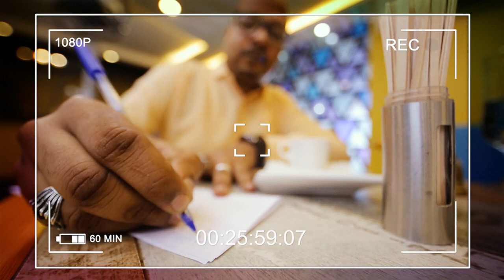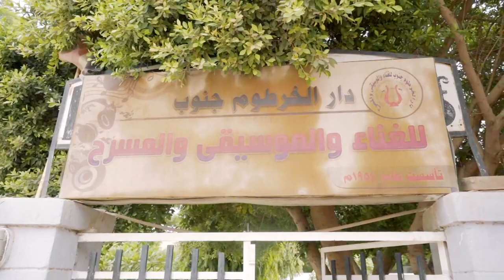ميلاد أغنية - الحلقة الثانية